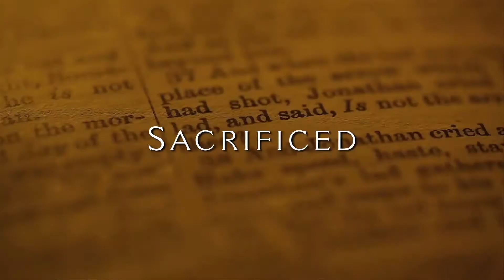The Jesus Film Trailer TV5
The JESUS Film is a fantastic film to share this Easter. Straight from the Book of Luke, watch & witness the life of Jesus!

Screening on Maundy Thursday, April 17 8:45-11AM on TV5.

Produced by Operations- Media Team